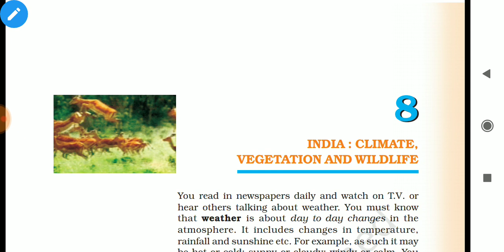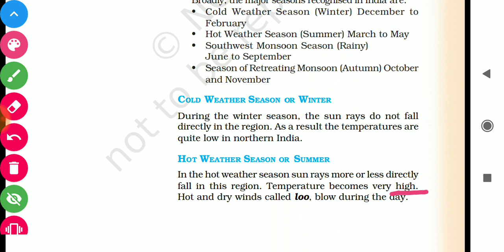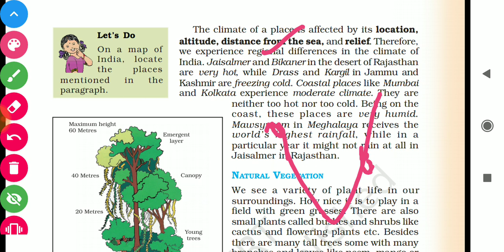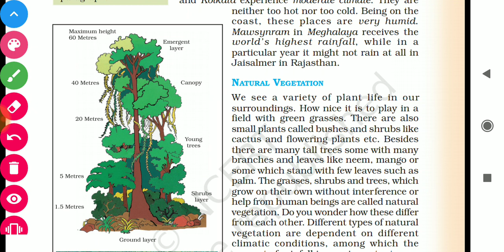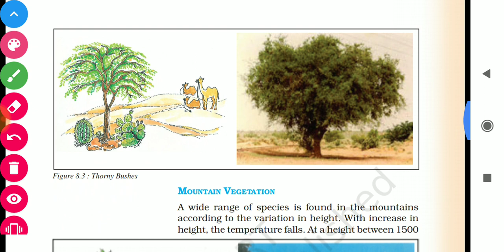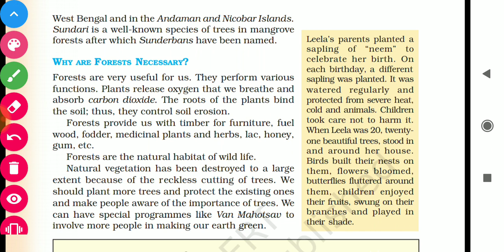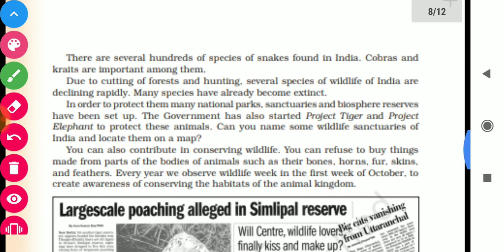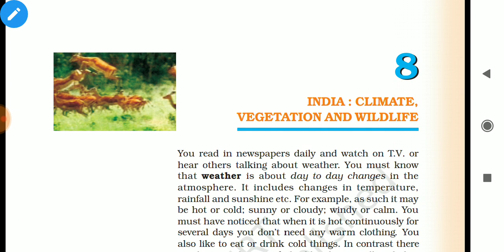NCERT Geography -Class 6-Ch 8:India-Climate, Vegetation,Wildlife- Tamil|D2D